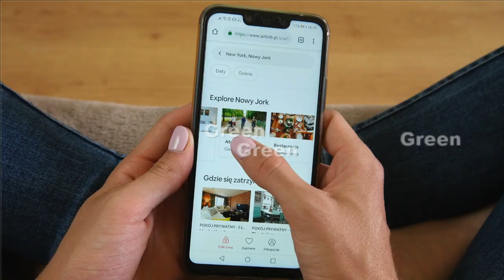توبہ توبہ ابھی بھی ہم اللہ کی رحمت کے منتظر ہیں؟